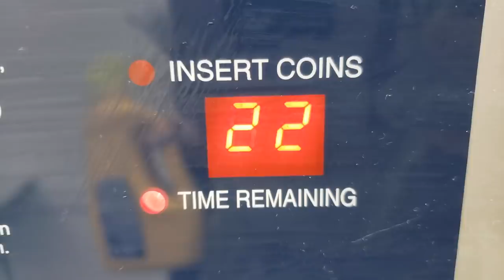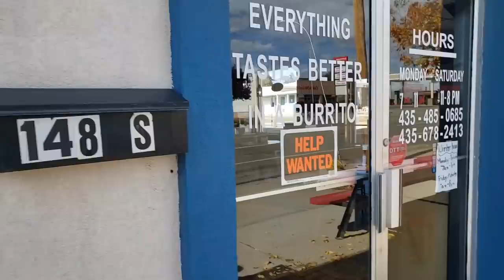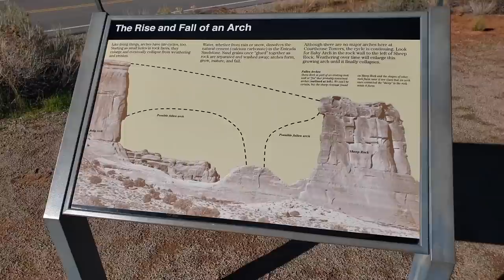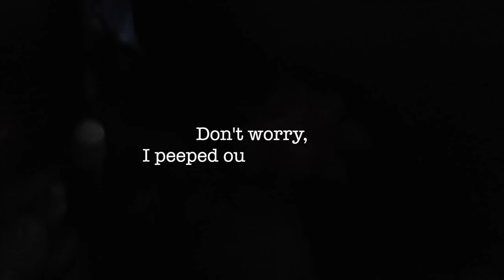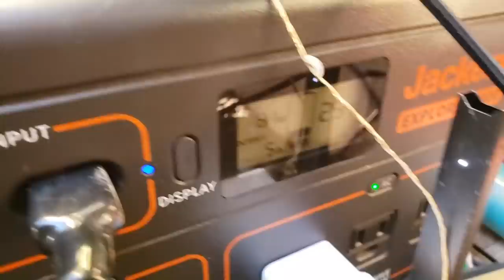First Days In Utah | Arches NP fail and taking the minivan mudding to find free camping.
My misadventures of Utah. 😂

This week was quite the trip. I need a couple days to recover from those shenanigans.  what a doozy.

Valley of the Gods: 37.26422, -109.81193

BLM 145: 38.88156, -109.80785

xoxo